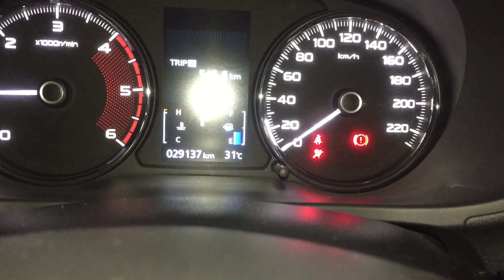2017 Mitsubishi Montero/Pajero/Shogun Sport Startup